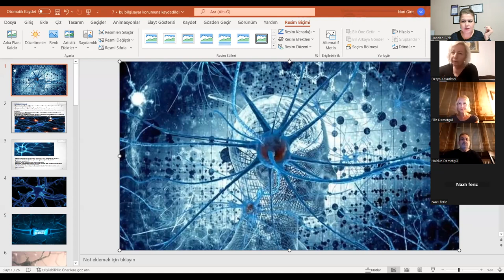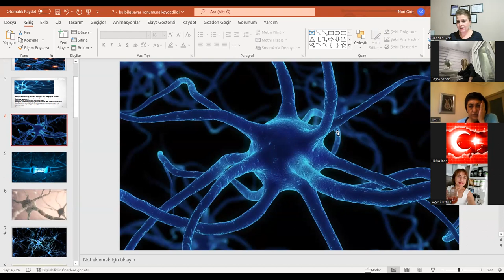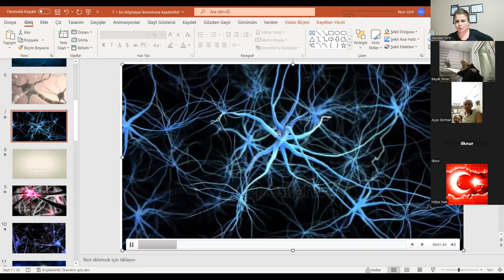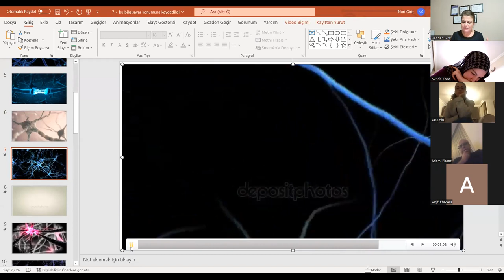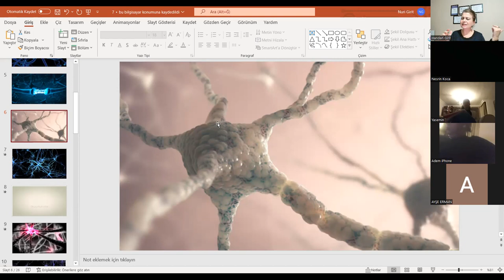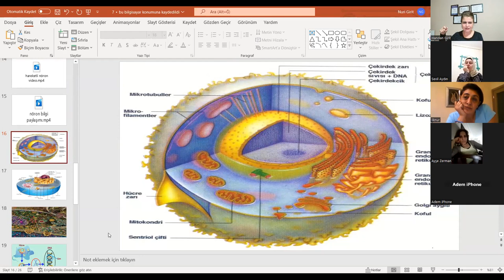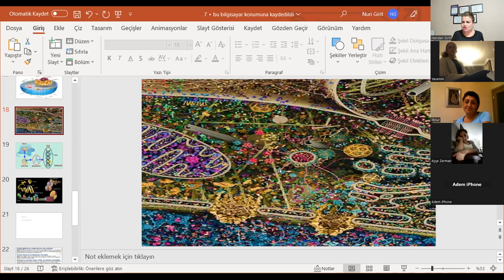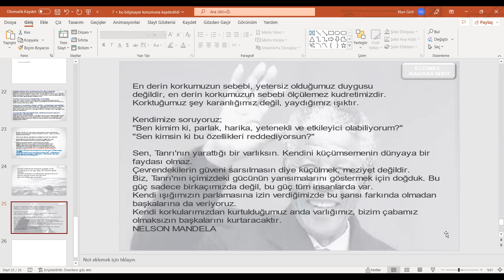7/ MY FORMULA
SIRADAN İNSANLARIN SIRADIŞINI YAPABİLMELERİ
Size şunu söyleyebilirim ki, insanlar bunu saniyeler içinde yaptı. Yaşanmış bir örnek:
Kadının eşi Güney Amerika’da yanlışlıkla suçsuz yere tutuklanmış. Ve 5 yıldan fazladır
hapishanedeymiş. Bu kadın ve 14 yaşında ki oğlu yeni varoluş durumuna geçmişler ve
maddeye emretme vakti geldiğinde bir hücre kapısının açıldığını görmüşler. Nasıl
olduğuna hiç kafa yormamışlar, sadece sonucu görmüşler, bu kaderi gözlemlemişler.
Meditasyonu bitirdiklerinde telefonları çalmış ve arayan kadının kocasıymış ve aynen
şöyle söylemiş: “Ne oldu hiç anlamadım, gelip hücremin kapısını açtılar ve gidebilirsin
dediler” Evet, tek yaptıkları kaderi gözlemlemekti .Londra’da bir başka kadın da şöyle bir
şey yaşamış. Üst çenesinde ki tüm kemik matrisini kaybetmiş, hiç zemin kalmamış. Kemik
kaybı o kadar çokmuş ki, implant bile takamamışlar, çünkü takılacak hiçbir zemin yokmuş.
Neyse, maddeye komut verme noktasına geldiğinde, sadece bir şey görmüş, sadece bilinç
akışına girmiş ve gördüğü de bir köpeğin çenesiymiş. Sadece görmüş ve bunun güçlü bir
çene olduğunu anlamış. İki hafta sonra röntgen filmi çektirmeye gitmiş, tüm kemiği
tekrar mineralle dolmaya başlamış, iki haftada. Dişleri geri gelmeye başlamış. Sadece
kaderi gözlemleyerek.
Kısacası maddeye emir verme aşamasında kurban olamazsınız. Suçluluk duyan, kendine
güvensiz, keşke diyen umutlu biri olamazsınız. İlahi olmak zorundasınız. Güçlenmiş
olmalısınız. Sınırsız olmalısınız ve o geleceği enerjinizle kutsamak zorundasınız. Ve siz
bunu kendi enerjinizle yaratırsanız, o gelip sizi bulmak zorundadır. Bu sizin enerjinizdir.
Kaç kişi anladı? Artık birbirinize dolandınız. Anladınız değil mi? Yeni varoluş durumuna
geçmeniz lazım, bunun içinde enerjinizi değiştirmelisiniz.
HAYATINIZI KUTSAMAK VE MİNNETTARLIK HALİNE GELMEK
Sonra teslim olmanızı ve gerisini büyük akla bırakmanızı isteyeceğim. Bırakın. Konuyu en
iyi şekilde halletmesine izin verin. Sonra sol elinizi kalbinizin üzerine koyacaksınız. Ve
bedeninizi kutsayacaksınız. Yeni bir zihinle. Zihninizin bir uzantısı olan hayatınızı
kutsayacaksınız, artık geçmişiniz olmayacak. Bilgeliğe ulaşan geçmişinizi kutsayacaksınız.
Sizi bu rüyadan uyandıran ve asla unutmadığınız ruhunuzu kutsayacaksınız. Sizi bu

büyüklü ve yücelik yoluna sokan zorlukları ve sıkıntıları kutsayacaksınız. Ve görünmeyeni
kutsayacaksınız. Size yaklaşması için, içinizdeki ve etrafınızda ki aklı içinize karışması,
içinizde ve etrafınızda hareket etmesi, size neden ve kanıt göstermesi için
kutsayacaksınız. Bunun gerçek olduğunu size bildirmesi için ondan bir işaret istersiniz, ki
sürekli olarak bir yaratıcı olmaya devam edesiniz. Sonra da size “Son olarak, şükran
durumuna geçiyoruz” diyeceğim. Dileğinizi yaşamadan önce, hayatınız için teşekkür
etmenizi istiyorum. Minnettarlık durumu bu alışveriş olayında nihai durumdur. Çünkü
minnet duymak, şükretmek, zaten olduğu anlamına gelir. Düşünceniz sinyali gönderirse ve
duygu olayı size çekerse, minnet duygusunda ne kadar uzun süre kalırsanız yeni
yaşamınızı kendinize o kadar hızlı çekersiniz. Kaç kişi anlıyor? Bakın, bu entelektüel bir
süreç değildir, bu yürek işidir. Hissetmeniz lazım.
Kanalımda faydalanabileceğin şeyler olabilir. Aşağıda şu ana kadar mevcut olanlara ulaşabileceğin linkleri paylaştım :

Merhaba, ben Handan Girit. Kanalımda kitapları seslendirirken , eğitimlerimi daha geniş çevrelere duyurmaya çalışıyorum.
Sevgiyle Kalın..